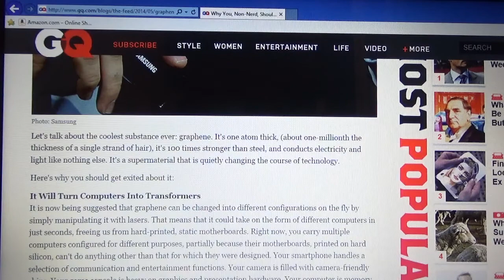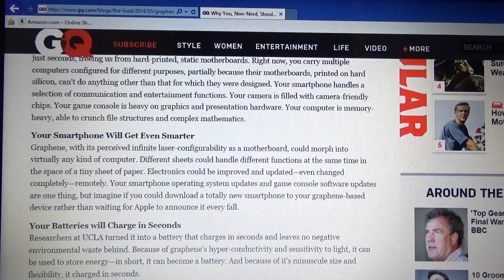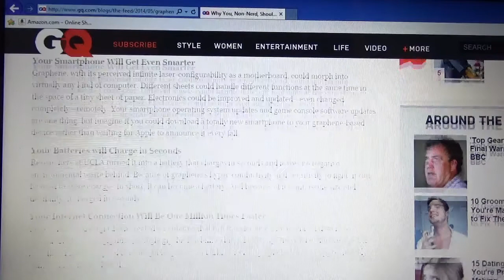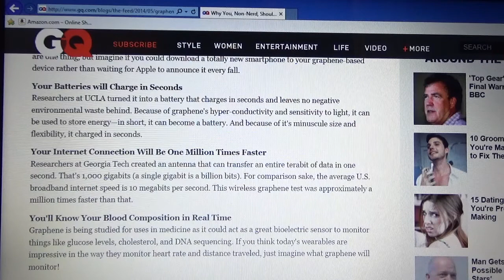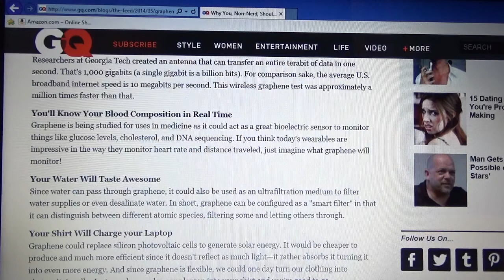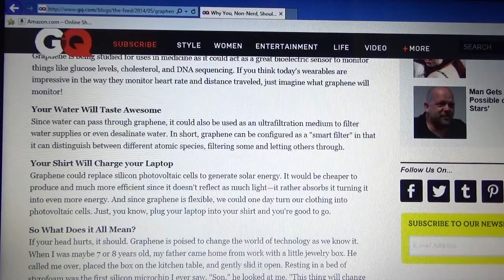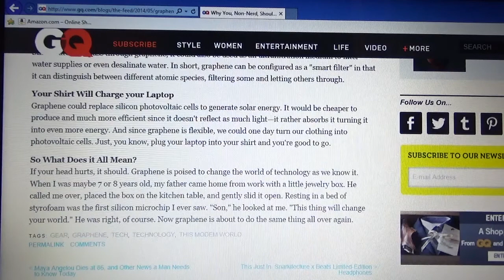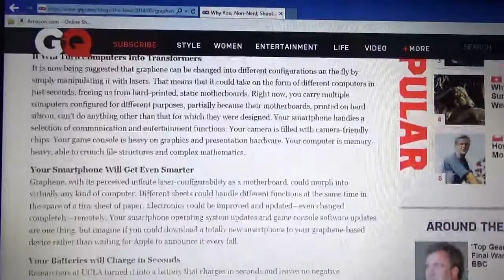POWERFUL GRAPHENE TECHNOLOGY